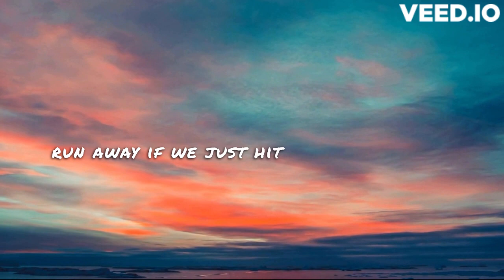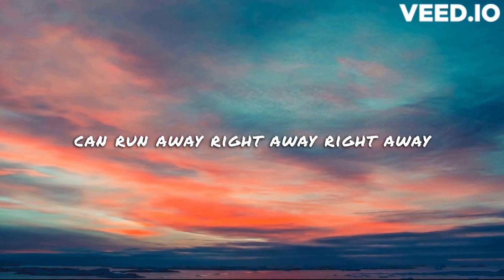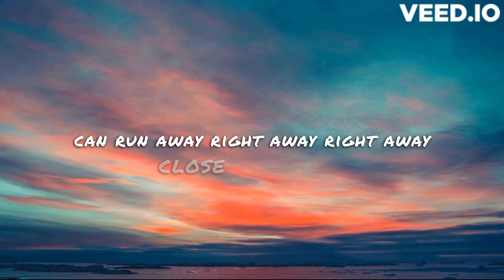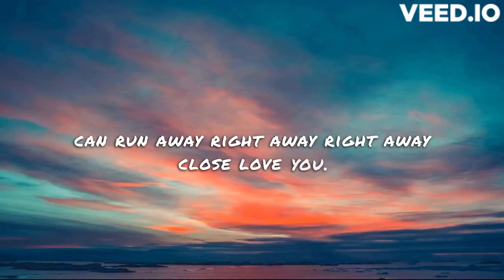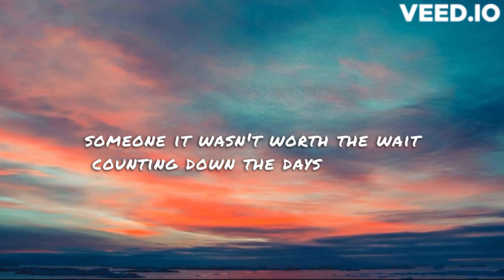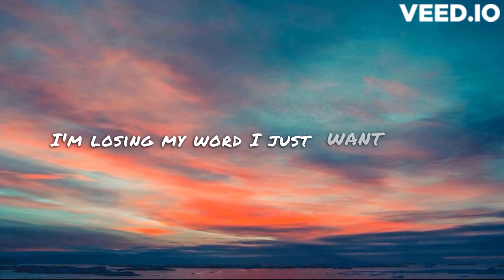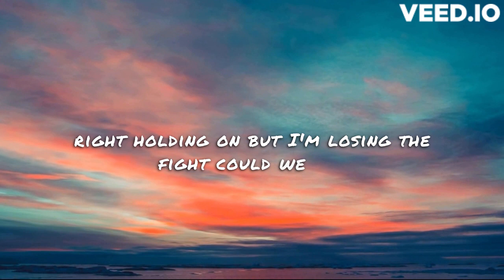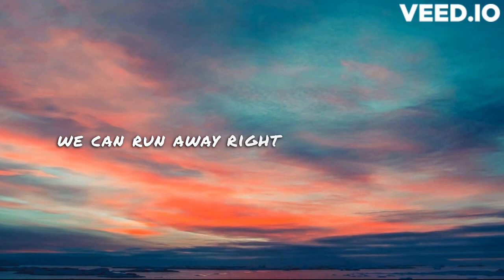Egzod & Arcando - Runaway (feat. Mathew V) (NCS Release)